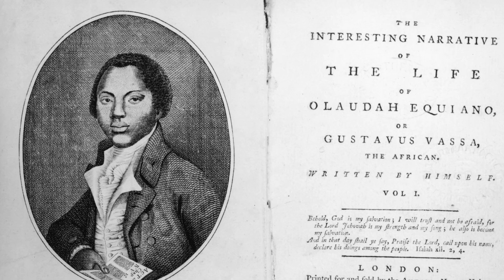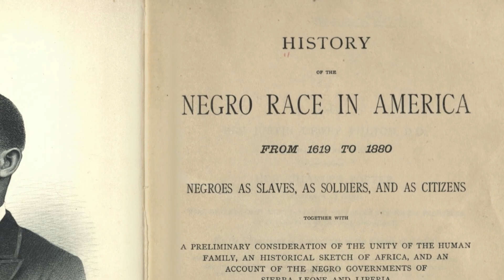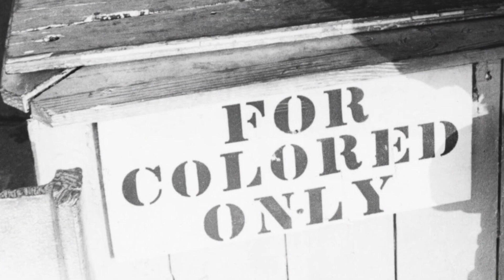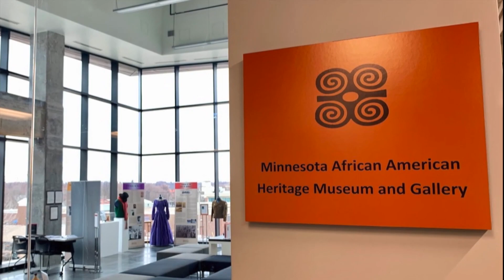Black Histories of the Northern Plains: Episode One Overview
Episode one of "Black Histories of the Northern Plains" is an overview of how the plains were formed, geographically and culturally speaking, and when the first Black settlers arrived in the northern plains. The image of Black people in Minnesota and the Dakotas doesn't always spring to mind when thinking about this area. But this series will provide stories that people aren't familiar with, as well as perspective on the struggles these first Black settlers faced when arriving in the upper Midwest.